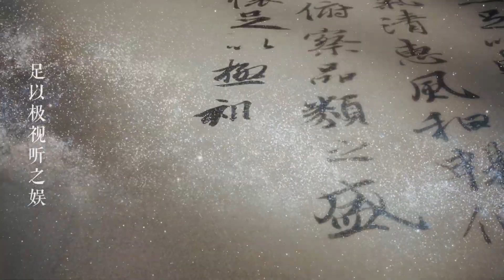天朗气清 惠风和畅！一段来自永和九年的“文字预告” 书圣王羲之的千古名篇视听新物种的春日宣言！4月18日，游目骋怀“Z视介 ”，信可乐也！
【🎁听前奏猜歌赢大奖】活动进行中！20首“天赐家族”金曲等你来猜🧐你敢接招吗？速戳👉【 】开启猜歌挑战💥将【正确答案按顺序】编辑发送至小天官方邮箱： 即有机会获得《天赐的声音》音乐合伙人#周深 张韶涵 张碧晨 于文文...惊喜同款！
连接音乐与心灵，展现时代金曲的魅力，用音乐颂扬美好生活，畅想无限未来！4月18日晚21:40锁定浙江卫视《Z视介启动飙歌会》热情嗨唱！

解锁更多《天赐的声音》节目台前幕后独家精彩内容！